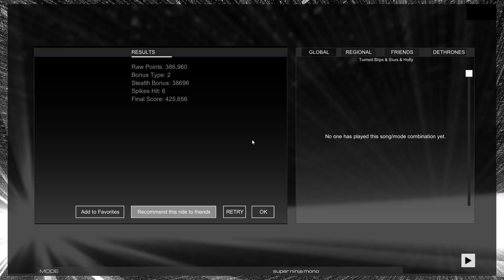Audiosurf 2 Ep. 1068: Slips & Slurs & Holly - Turmoil. 425K score. Super Ninja Mono.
Genre: Trap